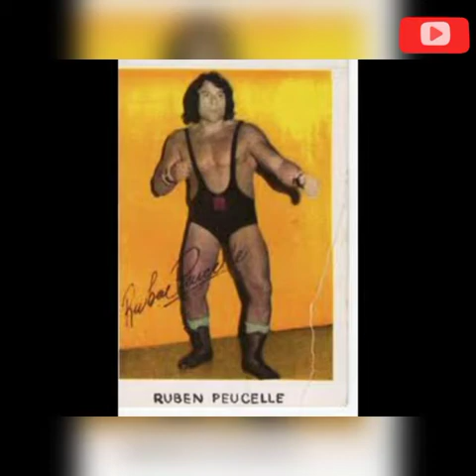Titanes en el ring | Lucha fuerte Ruben Peucelle